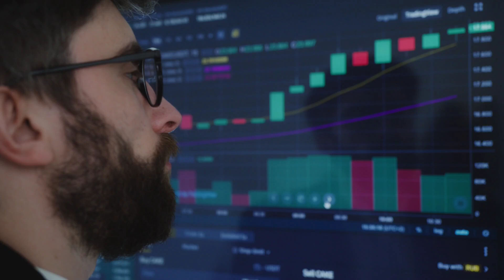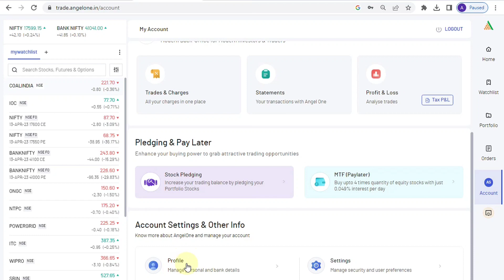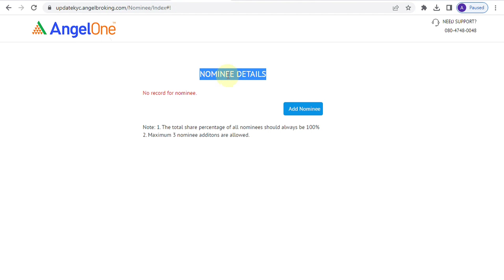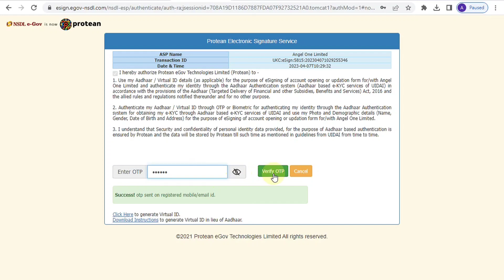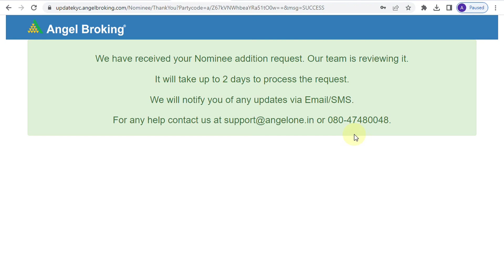Angel One Me Nominee Kaise Add Kare | How To Add Nominee In Angel Broking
If you're an Angel One user and want to ensure that your investments are passed on to your loved ones, then adding a nominee to your account is a crucial step. In this video, we'll guide you through the process of adding a nominee to your Angel One account, step by step.

We'll start by explaining what a nominee is and why it's important to have one on your account. We'll then walk you through the process of logging into your Angel One account and finding the 'Add Nominee' option.

We'll also cover some important details you need to keep in mind while adding a nominee, such as the legal requirements and documents that need to be submitted. By the end of this video, you'll have a clear understanding of how to add a nominee to your Angel One account and ensure that your investments are protected for your loved ones.

So, if you're ready to learn how to add a nominee to your Angel One account, sit back, relax, and let's get started!

Follow The Link To Open Demat & Trading A/c With ANGEL BROKING